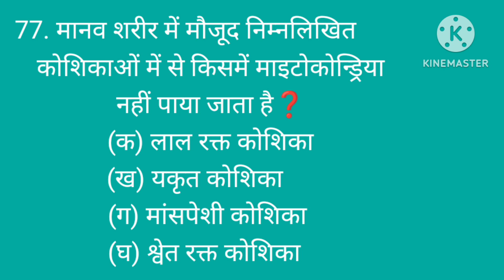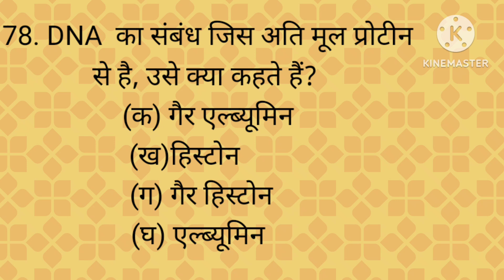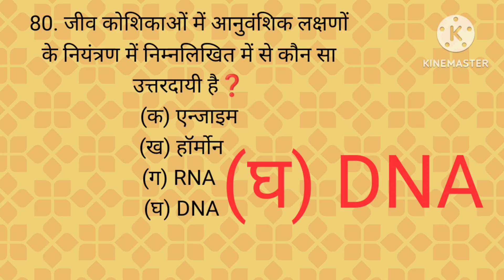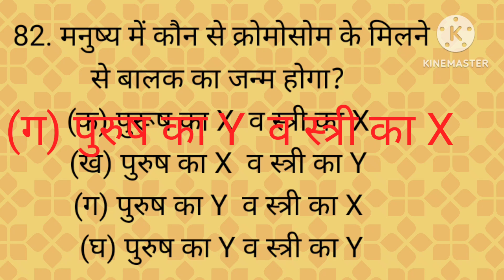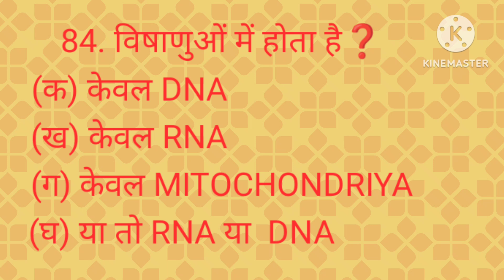BIOLOGY GS BY RUPESH SIR भाग- 12 (76 से 85)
Rupesh kumar chaudhary science teacher17  years experience